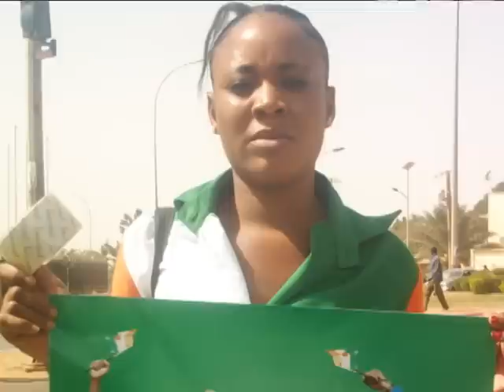Mena Niger (En Images)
VIVE LE MENA NATIONAL